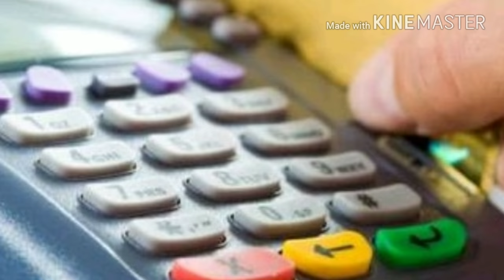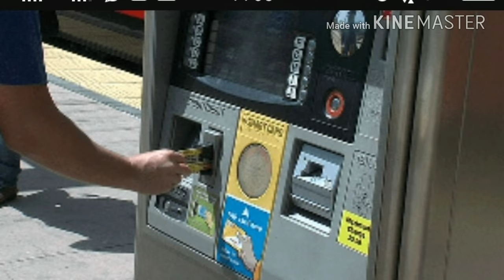WHAT IS PLASTIC MONEY|Let's Talk about plastic money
WHAT IS PLASTIC MONEY

Change is the law of nature. From barter system to seals, from seals to money, from money to
plastic money. The world has come a long way.
plastic money is also a form of digitization.
Credit card, debit card, smart card are the main form of   plastic money.